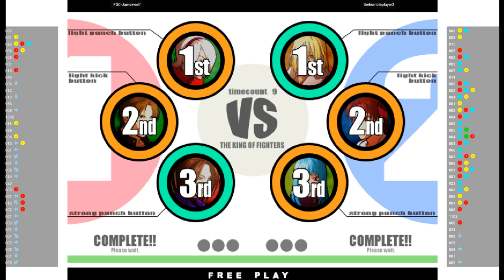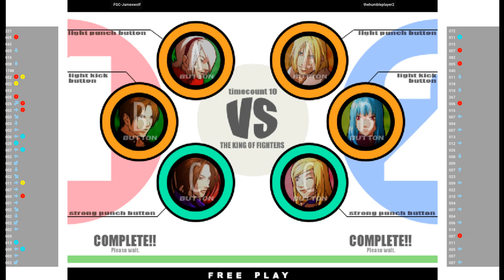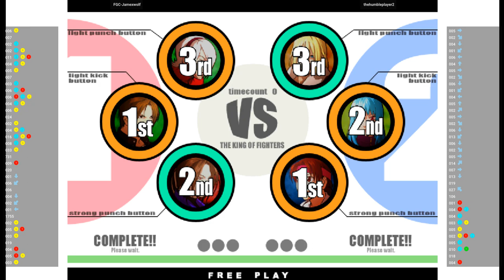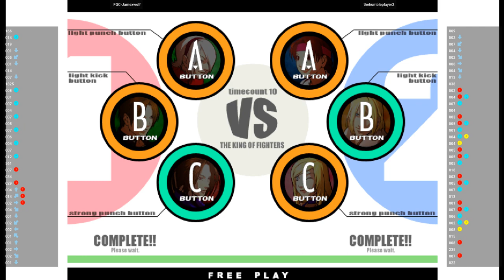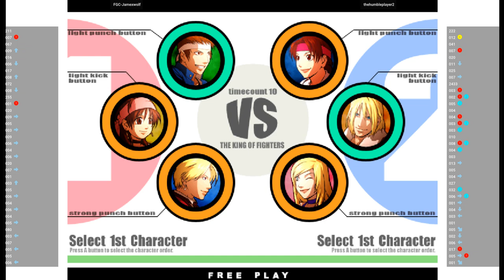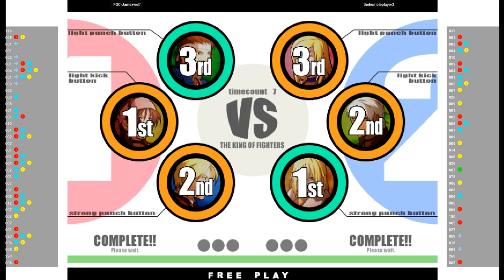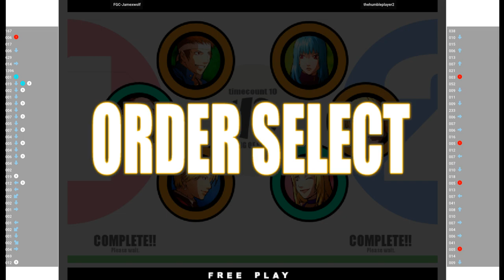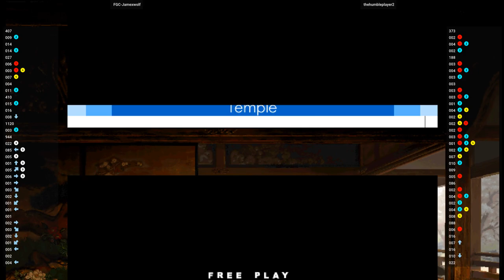KOF 11 🕹 FGC-Jamexwolf VSthehumbleplayer2